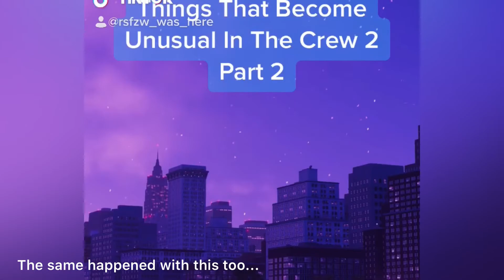My Current Collection of The Crew 2 Tik Toks So Far (+8 More)